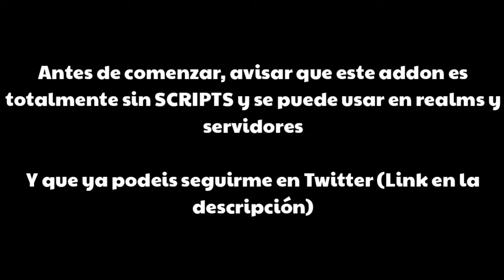Como descargar el Mod/Addon de las Tumbas/Lápidas SIN SCRIPTS NI BLOCKLAUNCHER en Minecraft PE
Abreme ^^

Gracias por apoyarme con un like y una suscripcion ^^ 👍

Si os veis el video completo me ayudáis MUCHÍSIMO  ``) 💪

Si queréis cualquier cosa abajo esta el discord (para hablar y crear comunidad) y mi code de amigo

👉 Código NaitsabesYT en la Epic Games Store ¡JUEGOS GRATIS CADA SEMANA!
(Y la tienda del fornike xD)

Cuenta switch: 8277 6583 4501 🎮

Mi nombre en pokimon: Naitsabes 🔆

Cuenta secundaria donde puede que no acepte solis: 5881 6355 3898 🎮

Minecraft: ThisNaitsabes 🕋

Id de epic: NaitsabesYT

🔥DESCARGAS🔥